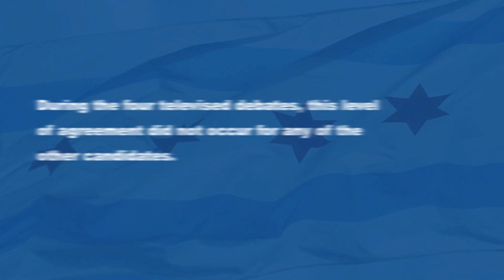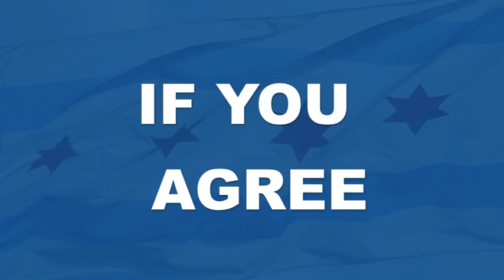"I agree with Miguel."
Please come out and vote in this historic election and encourage your friends, family, and neighbors to do the same. Miguel del Valle is the only mayoral candidate who will truly fight for every neighborhood and every Chicagoan.